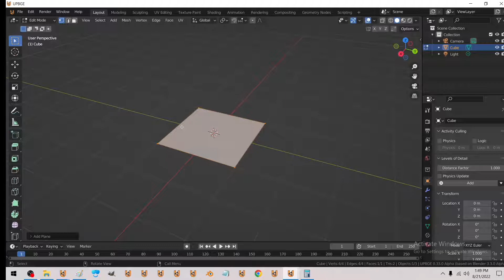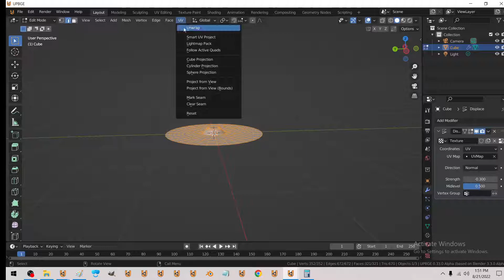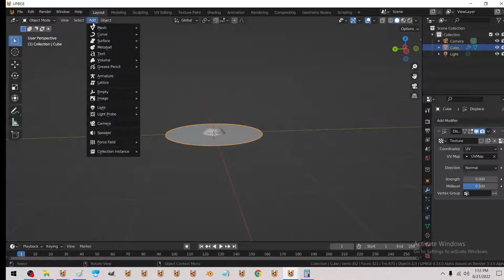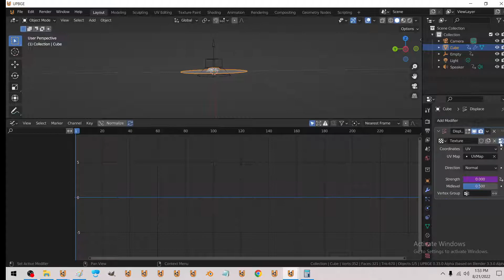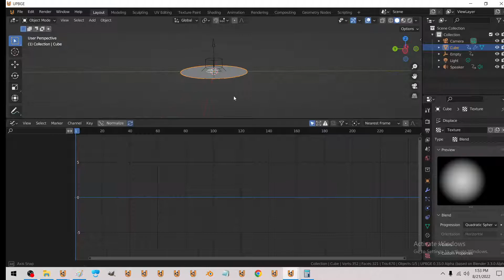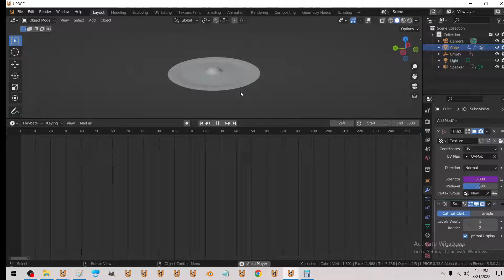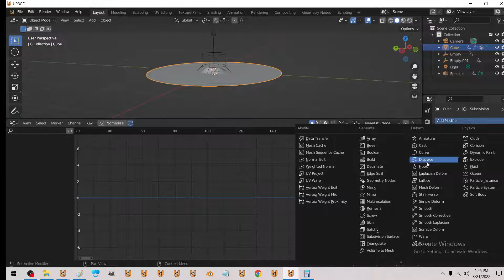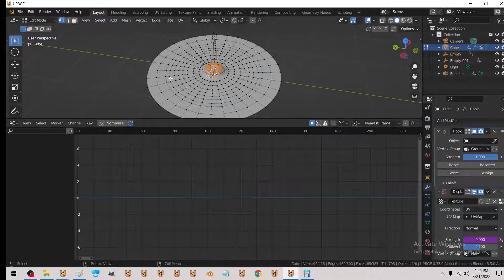blender 3d - Speaker surface using drivers / baking sound to fcurves / modifiers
blender 3d :rightarrow:  Speaker surface using drivers / baking sound to fcurves / modifiers